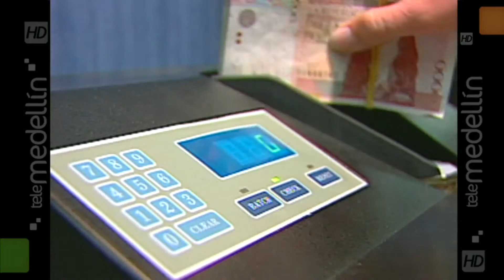Comenzaron las negociaciones para el salario mínimo del 2016 [Noticias] - TeleMedellin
Representantes del Gobierno, empresarios y trabajadores se reunieron hoy para comenzar la discusión del salario mínimo para el próximo año.